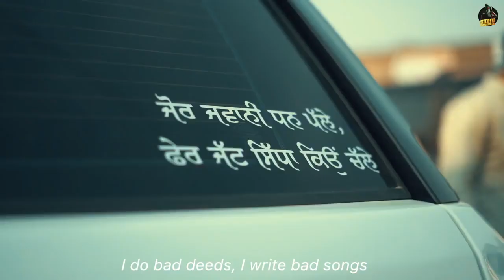Tibbeyan da putt sidhu moose wala WhatsApp status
Sidhu moosewala status
Sidhu moosewala new song sidhu moosewala new song old skool sidhu moosewala
Tibbeyan de putt sidhu moosewla satatu
sidhu moose wala vs karan aujla,
sidhu moose wala and karan aujla,
sidhu moose wala jithe banda maar ke kasoor puchde,